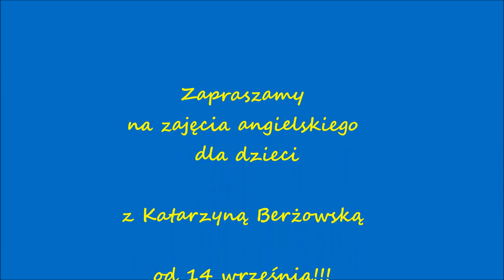Kasia Berżowska- nowy nauczyciel angielskiego w Szkółce Językowej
Katarzyna Berżowska w tym roku szkolnym rozpoczyna pracę z dziećmi w Szkółce Językowej. Zapraszamy na jej zajęcia!